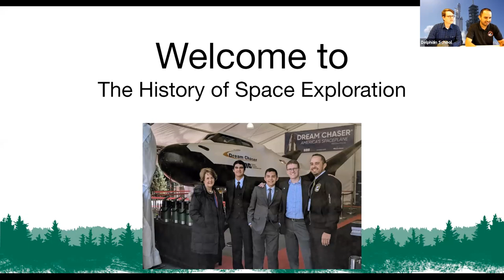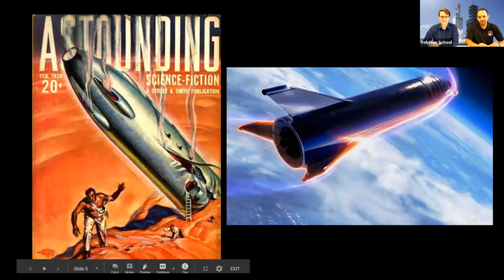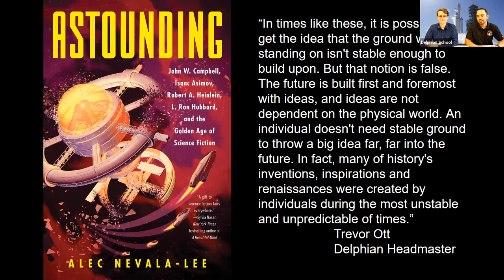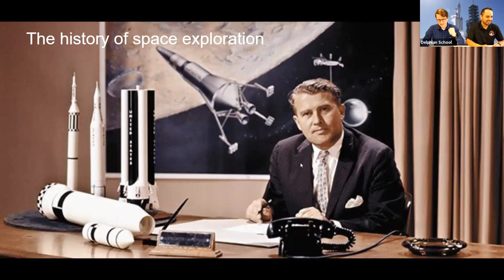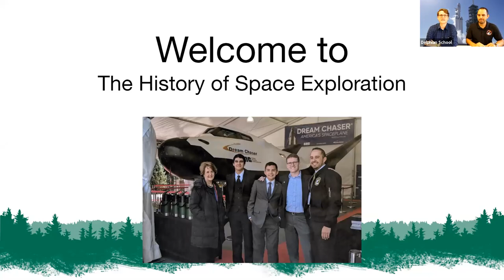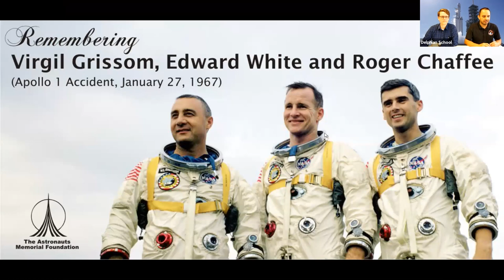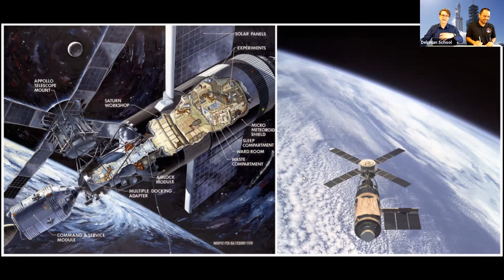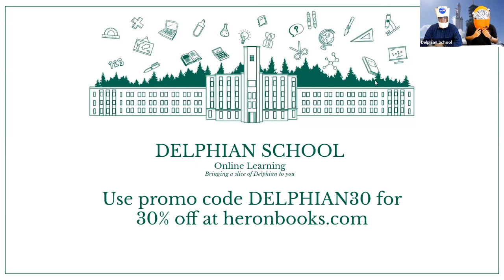A History of Space Exploration - April 22, 2020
Humanity has done some incredible things in the last 70 years. From learning how to send humans to space, to landing humans on the moon, to building the International Space Station, let’s learn about what we have accomplished in space exploration so far!

This class is taught by Diego Martinez and James Gailunas.
Diego is the 2018 recipient of the Alan Shepard Technology in Education Award from NASA. And James? Well, he just really really likes space.

This class is ideal for students aged 8-18